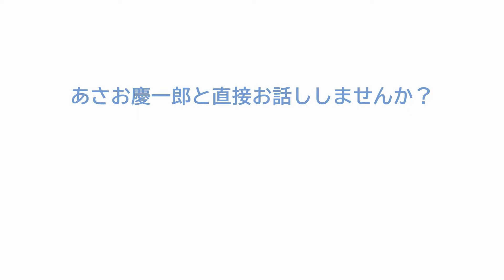｢激動の国際秩序と日本外交」同志社大学特別客員教授 兼原信克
ロシアがウクライナに侵攻して日が過ぎました。安保理常任理事国、核兵器国による白昼堂々たる侵略であり、戦後秩序、冷戦後秩序が大きく揺れています。米国のリーダーシップも揺れおり、アジアではロシアと同じ世界秩序の修正を求める中国の台頭が著しく、インドも後を追っています。一足先に成熟した先進工業国家となった日本は、米国の同盟国として、アジアの主要国として、これからどのような外交を実践すればよいのでしょうか。激動の国際秩序における日本外交の針路を展望して頂きます。

‹略歴›
1959年山口県生まれ。
東大法学部卒業後、外務省入省。
条約局国際法課長、北米局日米安全保障条約課長、総合外交政策局総務課長、欧州局参事官、国際法局長などを歴任。国外では欧州連合、国際連合、米国、韓国の大使館や政府代表部に勤務。2012年発足の第二次安倍政権で、内閣官房副長官補（外政担当）、国家安全保障局次長を務める。2019年退官後、同志社大学特別客員教授。2015年仏政府よりレジオンドヌール勲章を受勲。

■あさお慶一郎公式Webサイト■
あさお慶一郎の想いはすべてがここに！
あさお慶一郎が日々の想いや日常をつぶやきます。
■あさお慶一郎公式Facebook■
あさお慶一郎とあさお慶一郎が率いる【チームあさお】が、日々の活動や考えをお届けします。皆さんの声もぜひお聞かせください。
公式Facebookはこちら▼▼▼
■あさお慶一郎メールマガジン■
あさお慶一郎が毎月責任編集する「活動レポート」をメールマガジンとしてお届けします。政治や経済、社会情勢をわかりやすく解説しています。
楽しいイベントのお知らせも掲載しています。

あさお慶一郎メールマガジンの登録はこちら▼▼▼
■あさお慶一郎へのご意見、ご質問■
あさお慶一郎への提言、活動に対するご意見、ご質問などなんでもお申し付けください。
▼あさお慶一郎へのご意見、ご質問はこちら